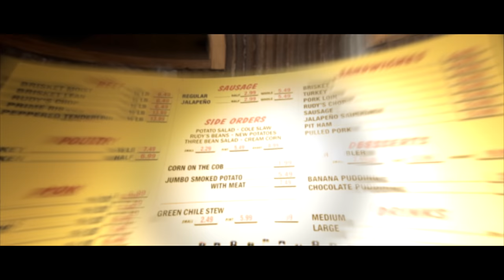Demons - B.Anderson (M.A.D.E: The Video Series//Sz. 1 Ep. 005 )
"M.A.D.E: The Video Series" Episode 005. Video Directed by @MoreeseFilms

Prod. by: Super Miles (@super_miles)

Mixed by: Donny Domino of The Dojo (@sensei_domino)
Mastered by: OZ of the Kitchen (@oz_studiolife)